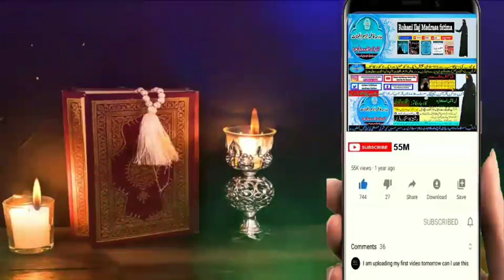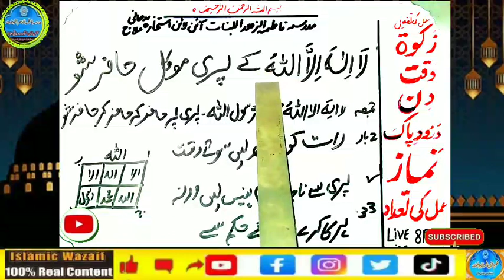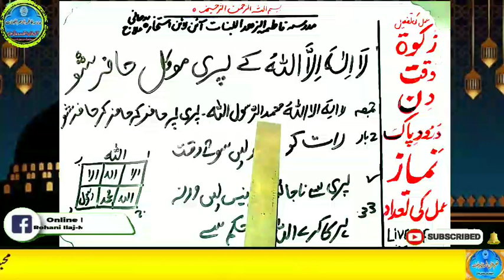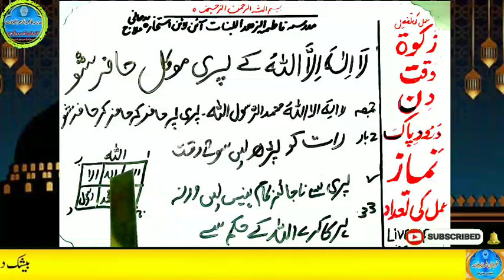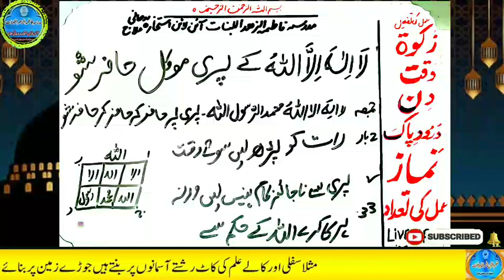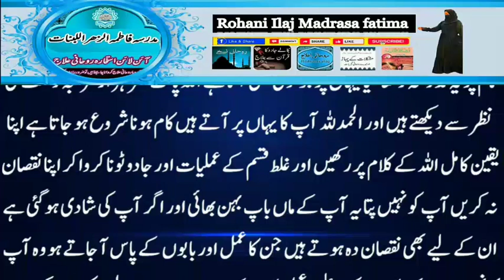Amir hone ka wazifa, daulat ka wazifa, rizq ka wazifa, wazifa for money, jab, pari, mokil ka amal